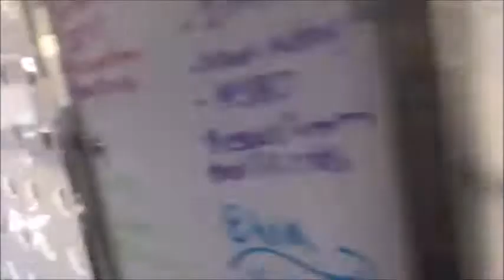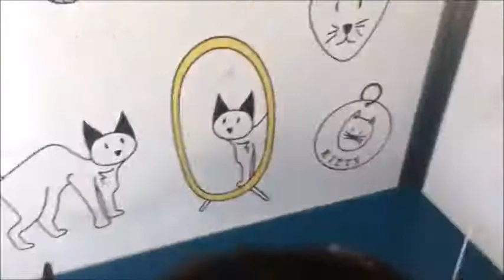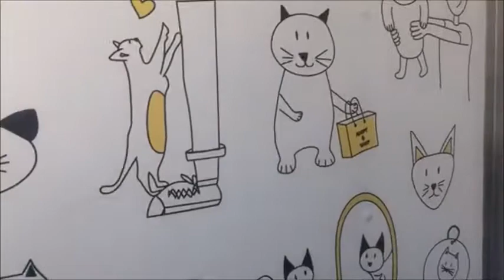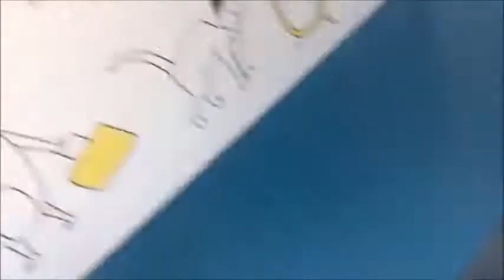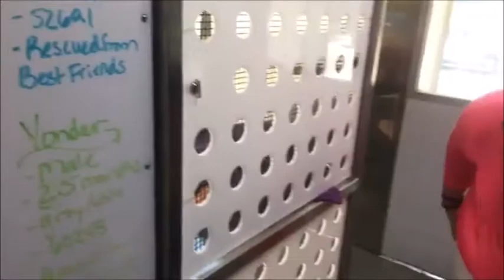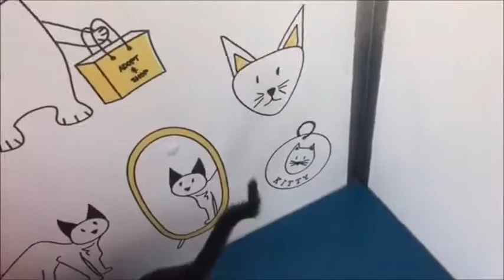Meow with Us on the Catty Wagon | MFA Live!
It’s Caturday! Meet your feline friend right meow at Artists & Fleas on the CattyWagon!